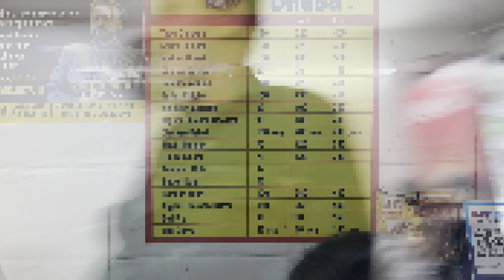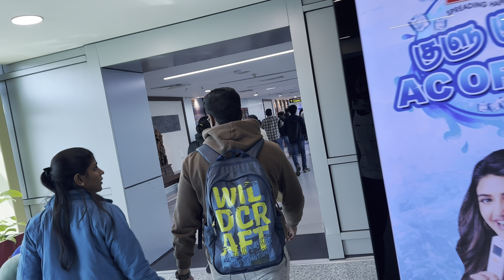First Time Flight Mai😳World Largest Airport😱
Resemblance to any name, characters, places etc is purely coincidental and We do not wish to hurt the sentiments of any religion, person or class. All the stunts hereby are performed by professionals- please do not try at home.
In no way does this video aim to go against any community guidelines.
WARNING ⚠️: some content in the video may be distressing, consider your comfort before watching